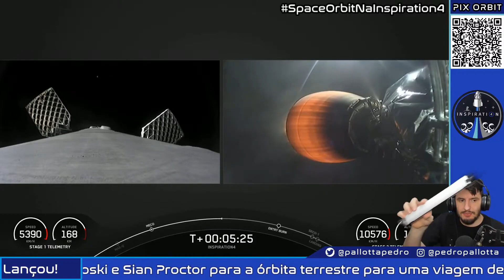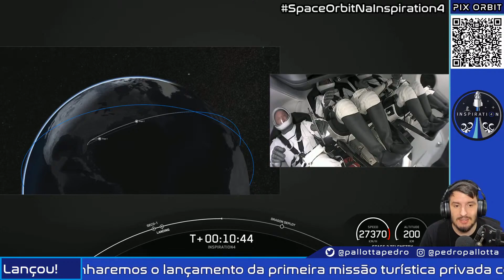LANÇAMENTO DA INSPIRATION 4 - FALCON 9 - TURISMO ESPACIAL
Hoje acompanharemos o lançamento da primeira missão turística privada com astronautas civis. A Inspiration 4 vai levar Jared Isaacman, Hayley Arceneux, Chris Sembroski e Sian Proctor para a órbita terrestre para uma viagem de 3 dias.

O lançamento ocorre no Launch Complex 39-A no Kennedy Space Center, Flórida Califórnia e o pouso ocorrerá na balsa Just Read The Instructions localizada a cerca de 300 km da costa.

O booster utilizado nesta missão é o B1062.3. Este booster voou anteriormente nas missões GPS SV04 e GPS SV05.

O Falcon 9 é um foguete orbital de média a grande capacidade, parcialmente reutilizável e composto por dois estágios. Tem 70 metros de altura e 3,7 metros de diâmetro. Sua capacidade de carga é de 22,8 t para a órbita terrestre baixa (LEO) no modo descartável e 15,6 t no modo reutilizável. A capacidade de carga para órbitas de transferência geoestacionária/geossíncrona é de 8,3 t e para a órbita de transferência marciana é de 4 t (nunca tentado).

O booster contém 9 motores Merlin 1D+ otimizados para o nível do mar gerando 7.607 kN de empuxo, enquanto o segundo estágio possui 1 motor Merlin 1D+ otimizado para o vácuo gerando 934 kN de empuxo. Ambos estágios são movidos por RP-1 (querosene para foguetes) e LOX (oxigênio líquido).